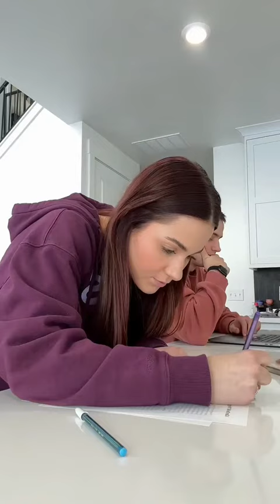subscribe# my channel share video